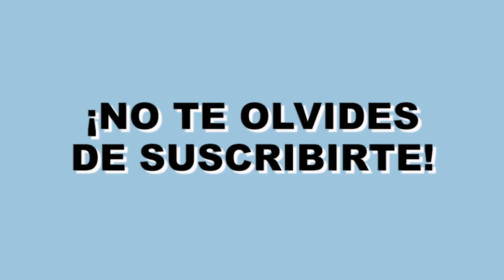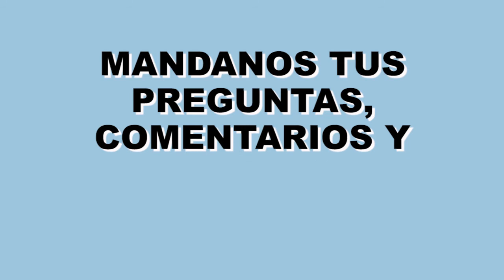"Juan Domingo Perón y la comunidad organizada" con Raúl Druetta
Analizamos junto a Raúl Druetta las ideas de Juan Domingo Perón sobre la política en base a su discurso "La comunidad organizada".